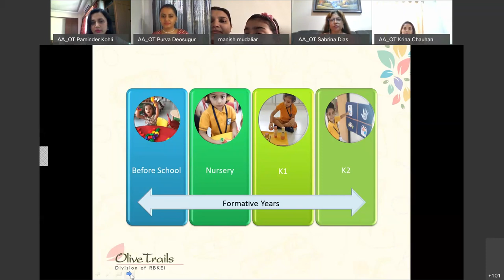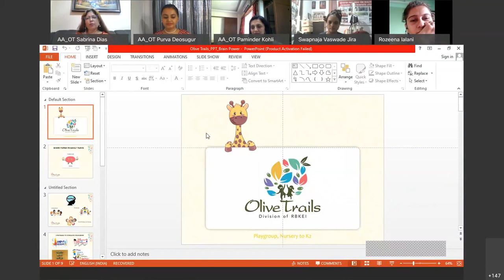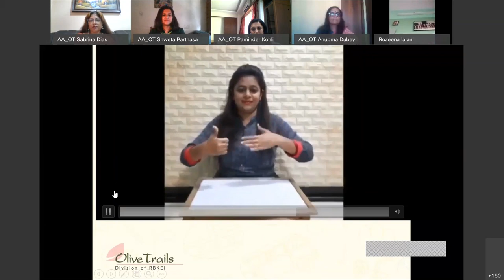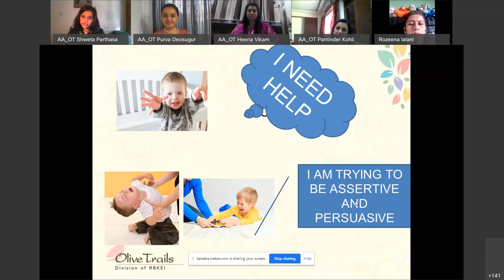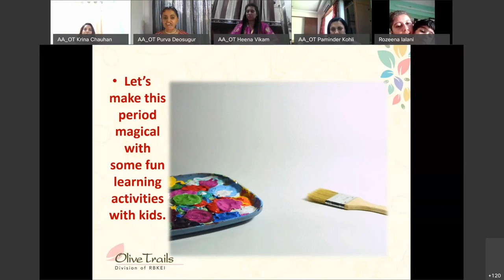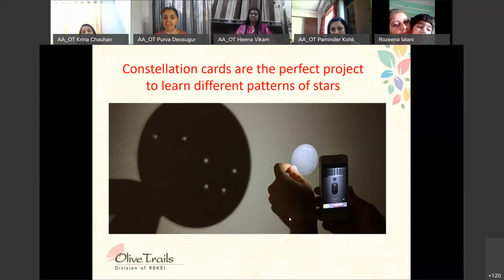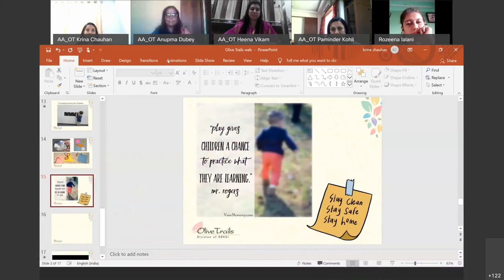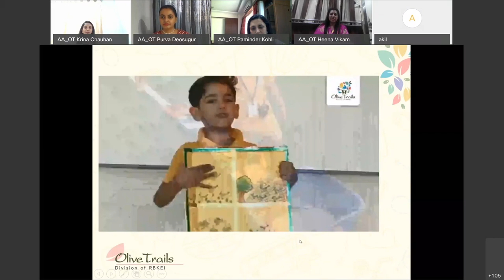Webinar on 'Importance of Early Childhood & Formative Years' | Olive Trails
Hello Parents,

We brought together a panel of expert early childhood education practitioners of Olive Trails preschool for this webinar which covered the following topics -

1. Importance of formative years
2. Brain development in the early years
3. Helping your children manage their emotions & mindfulness techniques
4. Fun things to do during the self-quarantine
5. How to engage better with your children

This webinar conducted on Saturday, 2 May 2020 provided opportunities for parents to join in discussions and deepen their understanding of the unique needs of children's early years.

Watch this video of the LIVE webinar recording here.